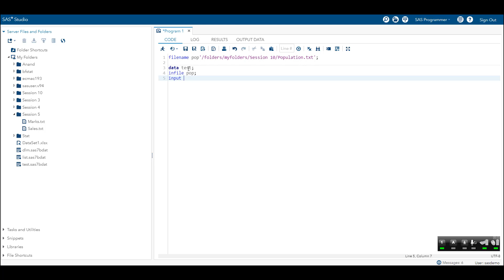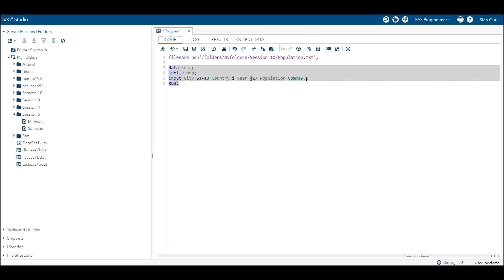Mixing Input Styles In SAS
In this tutorial, we will learn how to read raw data by mixing input styles in SAS. The first thing we always do when trying to read data from a raw data file into a SAS data set is to review the data to determine whether we need to use column, formatted, or list input to read in the data values. There are some situations, however, in which just one input method doesn't do the trick. In those cases, we'll want to consider mixing input styles, that is, using more than one input method simultaneously.